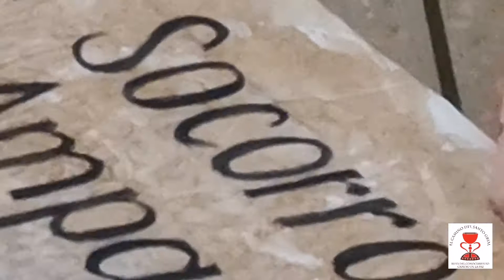María Gómez, la artista plástica del Camino del Santo Grial - Holy Grail Route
La Dra. María Gómez lleva una trayectoria impecable desde hace décadas al servicio del patrimonio artístico religioso.  Su conocimiento sobre la historia del Santo Grial y su iconografía la presentan como la mayor especialista del mundo.

Como especialista en la protohistoria del Santo Cáliz de la Catedral de Valencia he tenido el privilegio de escribir un artículo científico sobre la calidad artística de la Dra. María Gómez Rodrigo, su obra y sus conocimientos.

"LA DRA. MARÍA GÓMEZ: LA MAYOR ESPECIALISTA EN EL RELATO DEL
SANTO GRIAL"
Cuando en el año 2015 definí el objeto de estudio que abordaría en mi tesis doctoral -el Santo Cáliz de la Catedral de Valencia- tuve que buscar a la mejor profesional sobre el estudio de la ciencia del color porque debía interpretar unos frescos del siglo III d. C. en la ciudad de Roma. La profesora del Laboratorio del Departamento de Historia del Arte de la Universitat de València, la Dra. María Gómez me asesoró en el proceso de investigación y me acompañó durante los cuatro años que duró mi estudio, dando cobertura a las diferentes hipótesis que iban surgiendo.

Desde el estudio de diferentes candidaturas, la Asociación Cultural El Camino del Santo Grial ha pensado en ella como la artista más capacitada para la elaboración plástica de este relato artístico: la búsqueda y el conocimiento del Santo Grial. Como punto de justificación del
por qué será ella quien desarrolle todo el programa iconográfico pictórico que he investigado expongo una breve alusión de su trayectoria académica y una crítica de arte sobre sus últimas obras expuestas en público.

La Dra. María Gómez Rodrigo es una artista que ha forjado su carrera profesional desde la Academia y el saber. Es Licenciada en Bellas Artes por la Universidad Politécnica de Valencia y es Doctora en Bellas Artes por la Universitat de València. Actualmente desarrolla su pasión por la pintura a través de su puesto como profesora titular del Departamento de Historia del Arte de la Universitat de València. También es profesora de Postgrado en el Máster de Patrimonio del Departamento de Historia del Arte.
Su trayectoria como restauradora viene desde 1995 cuando es nombrada Técnico en Conservación y Restauración del Patrimonio Mueble de la Catedral de Valencia Podemos decir que María Gómez en calidad de artista y académica es especialista en el color, en la pintura al fresco, en pintura quemada, en la creación de anamorfosis y en restauración de pintura medieval, escultura en madera y cartapesta.

Su formación queda avalada por las innumerables publicaciones y conferencias que ha dado a nivel nacional e internacional. Su obra representa no solo el pálpito de emociones que posee la propia artista, sino que además es reflejo de un saber hacer al alcance de muy pocas personas.